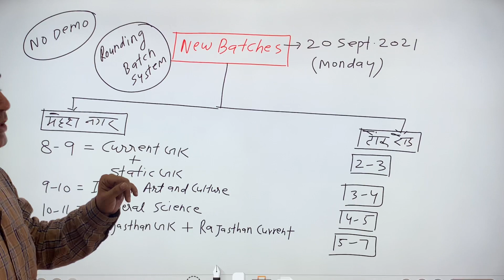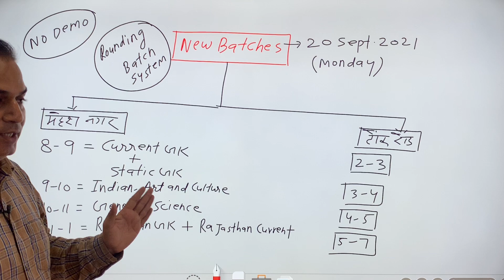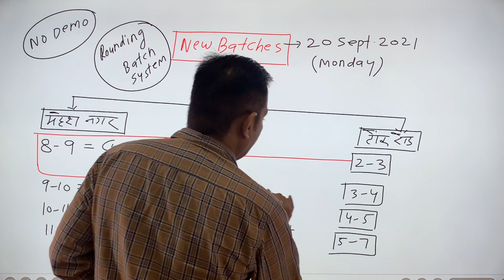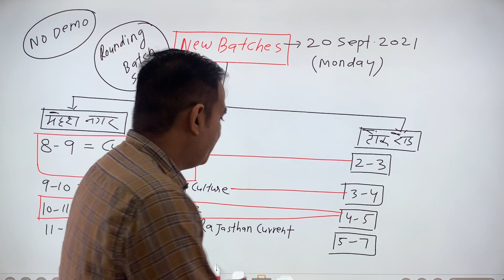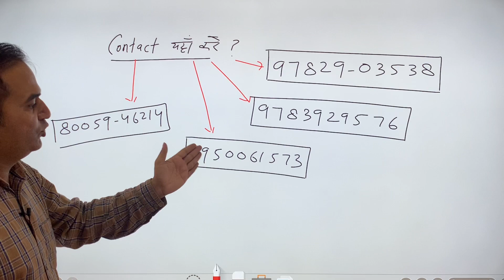New offline batch information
rajasthancurrentgk Indiaandworldcurrentgk Rajasthan Current Affairs |India Current Affairs |World Current Affairs